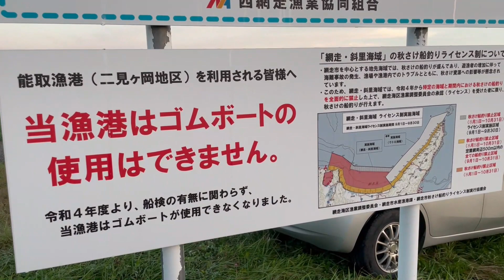覚醒！秋サケジギングで○○連発！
大人気の秋サケジギング2日目。
前日のリベンジを果たすべく石垣島 大洋丸のAKI船長が大奮闘！
名(迷)言・珍言も飛び出し、お調子者がさらに調子に乗っちゃいますw